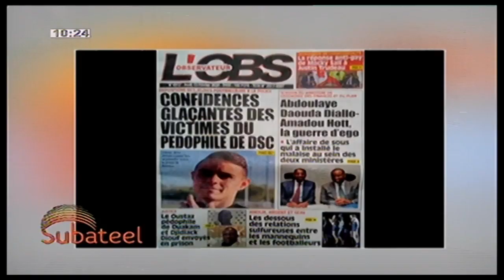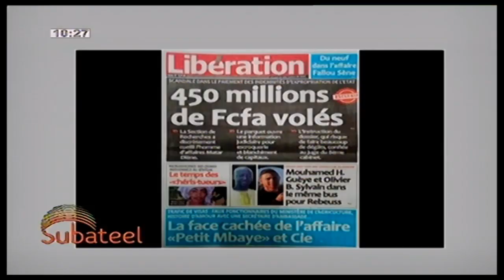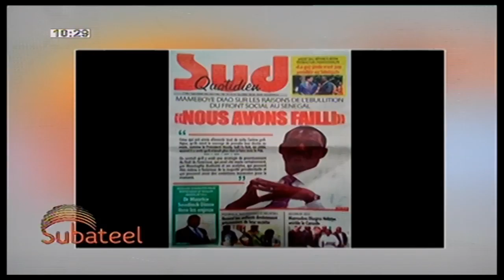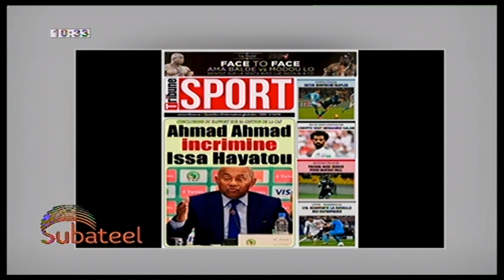Subateel: Ahmed Aidara revient sur les détailles du péd0phile de AS Dakar Sacré Cœur